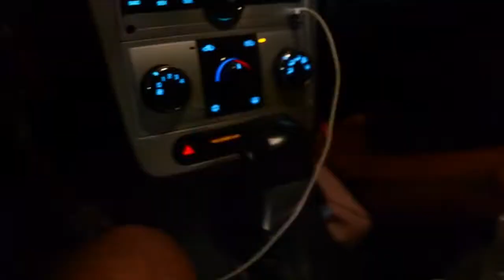We Went Crabbing!?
Spring break vlog! Hey yall, We back with another vid! We went crabbing! XOXO